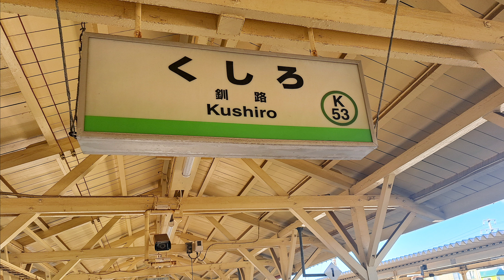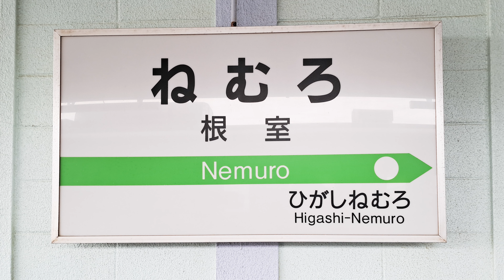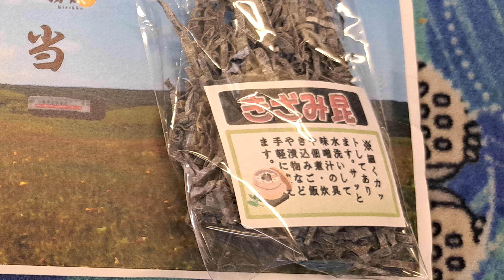4K たこ飯弁当 落石駅弁 一度は食べたい駅弁 北海道編 vol.1 根室本線 落石駅 無人駅の駅弁?? 予約必須の漁師の奥様「霧娘」が愛情をこめて作る手作り弁当‼根室落石のヤナギダコに舌鼓‼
北海道の、根室本線の花咲線の区間の、落石駅の駅弁の、たこ飯弁当を紹介します。落石駅は無人駅で、たこ飯弁当を買うためには、3日前までに予約が必要です。たこ飯弁当は、落石地区の歯ごたえの良いヤナギダコをふんだんに使い、漁師さんの奥様の有志が運営する、海鮮工房霧娘の、愛情が込められた手作り弁当です。たこ飯弁当は、下りは、釧路発８時21分発の5627D　普通　根室行きか、釧路発11時12分発の快速　ノサップ号、上りは、根室発11時3分発の快速　はなさき号か、根室発13時34分発の5630D　普通　釧路行きの、4本のいずれかの列車に乗車が必須で、落石駅で、列車の一番先頭のドアで、現金1,000円と引き換えに受け取ります。

　たこ飯弁当には、小袋に、塩こんぶがついてきますが、全部入れると、かなりしょっぱくなるので注意が必要です。包装紙には、花咲線が、落石地区を走る写真と、たこと、霧娘の6人の顔のイラストが描かれ、塩こんぶは、きざみ昆のネーミングで、使い方が書かれた紙が入っています。おかずは、たこの足・ほうれんそうのごまあえ・昆布巻きのおかずに、メインのたこ飯と、漬物がつきます。たこの足は、しょうゆ味でほんのり甘く、ものすごくやわらかく、 噛めば噛むほど、たこの旨味が溢れてきます。たこ飯で、蓋を開けると、たこ飯のいい香りがふわっと漂ってきて、たこには適度の弾力があり、ほんのり甘みがあります。

※4Kカメラで撮影し、4Kで編集しました。4Kディスプレイで、解像度も4Kに設定されている方は、細部まできれいに見えるかと思います。4Kディスプレイ以外でも、びっくりするほど大きく画質が劣化するわけではなく、そこそこきれいに見ていただけると思います。

関連動画
【北海道・花咲線】絶品ご当地弁当３食！根室〜厚岸グルメ鉄道の旅！